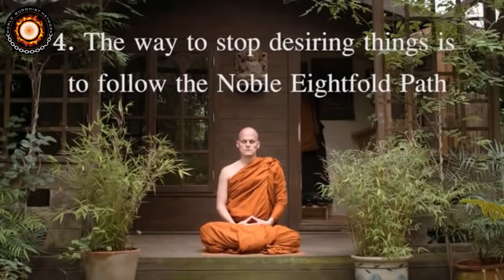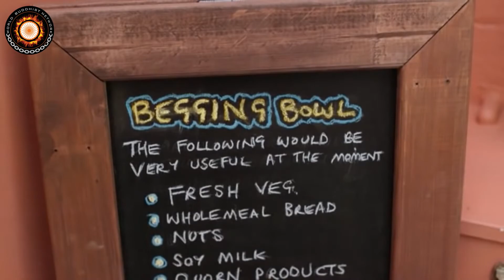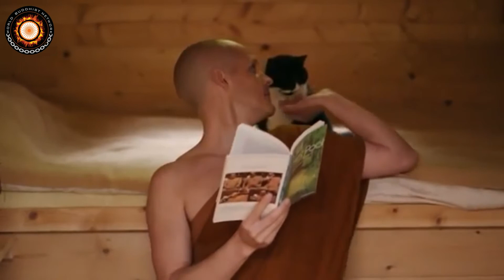World Buddhist Network | A day in the life of a buddhist monk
World Buddhist Network | A day in the life of a buddhist monk, Venerable Manapo from Uk 🇬🇧

A film by :- Jonathan Green

☸️ World Buddhist Network

The purpose of the World Buddhist Network is to collect data on all Buddhists in the world and to build relationships within the Buddhist community to maximize the security, prosperity and stability of world Buddhists.

Our World Buddhist Network endeavors to promote the social status, level of education, interrelationships, and values ​​of the Buddhist community, and to promote the spread of Buddhism and Buddhist philosophy throughout the world.

We see the World Buddhist Network's commitment to protecting nature and the world's natural environment that we have endowed with, and to make every effort to restore the ecosystem that has been destroyed by man.

It is imperative to mobilize an inter-responsible Buddhist community, recognizing the unity of the Buddhist community and the need to stand up for one another in the face of various extremist religious violence.

Another endeavor we undertake is to train Buddhists in virtues, to inculcate Buddhist philosophy and social responsibility from an early age and to produce very virtuous people for society.

Our strength is to protect the endangered Buddhist states by all possible means and to find an environment conducive to the living needs of the Buddhists living in those states.

Have a wonderful day. Buddha bless..! 🙏